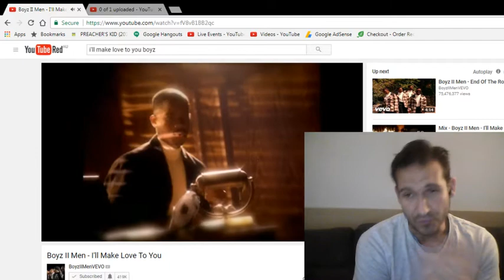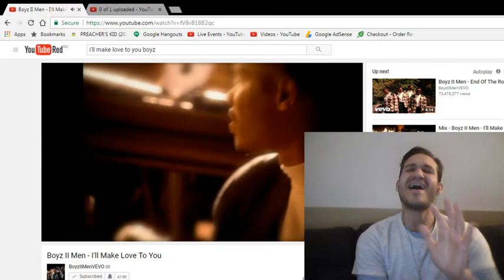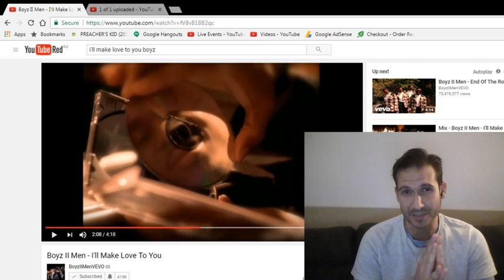Singing Like Boyz II Men - I'll Make Love To You - Anyone Can Learn